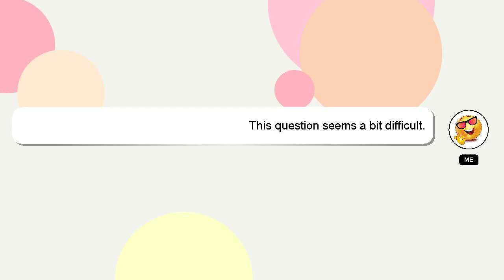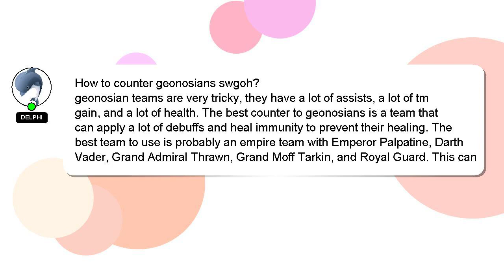How to counter geonosians swgoh?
A quick introduction about me, Hey, I am Delphi. I can assist you in discovering answers to your inquiries. - How to counter geonosians swgoh?

Don't hesitate to leave a comment or start a chat if you have a more specific question. A 'heart' from me is a way of showing appreciation for your answer.

*2 What we are experimenting :*